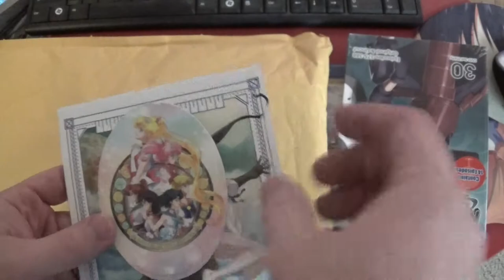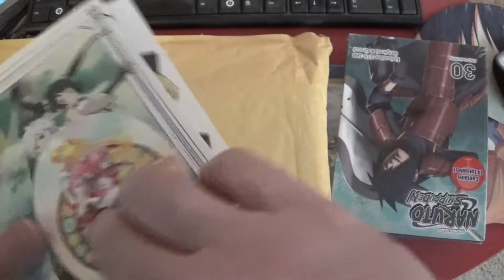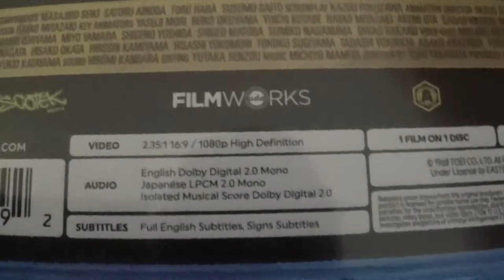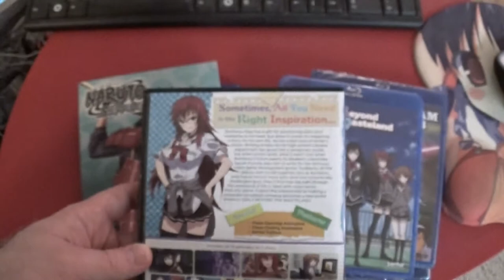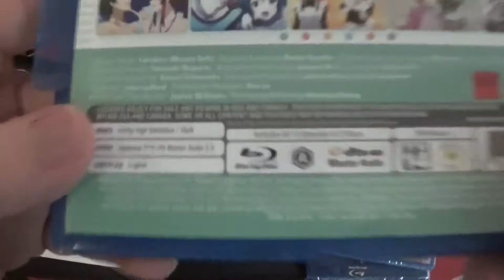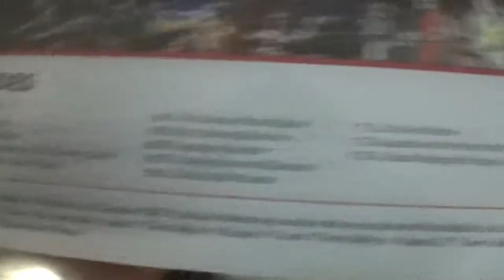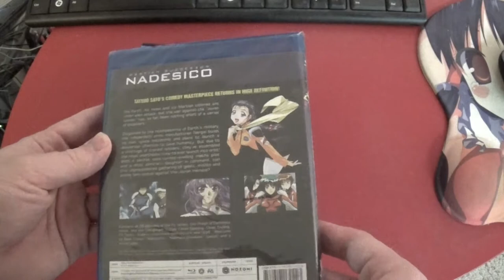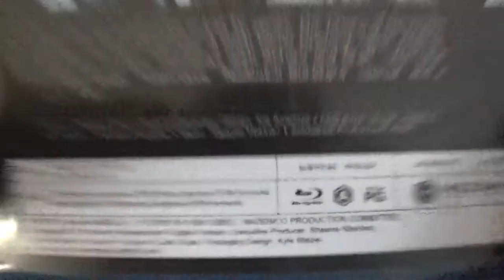Anime DVD Collection Update, April 4th, 2017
Anime:

* Horus - Prince of the Sun Blu-ray
* Naruto Shippuden DVD set 30
* Girls Beyond the Wasteland DVD collection
* Girls Beyond the Wasteland Blu-ray collection
* Mobile Suit Gundam 0083 Blu-ray collection
* Martian Successor Nadesico Blu-ray collection